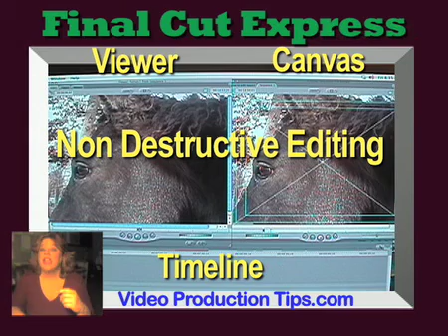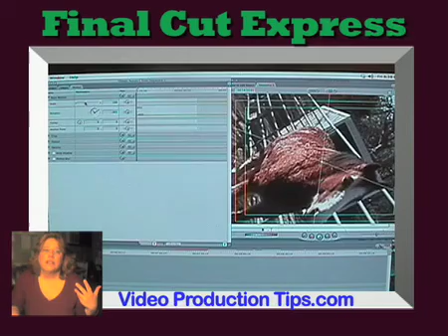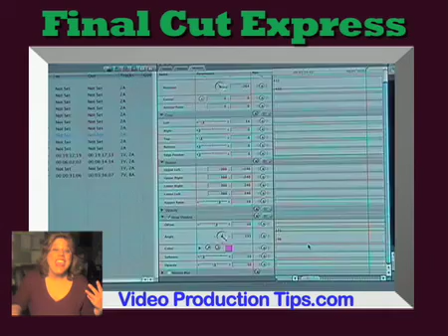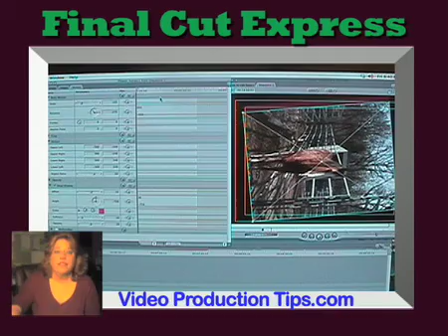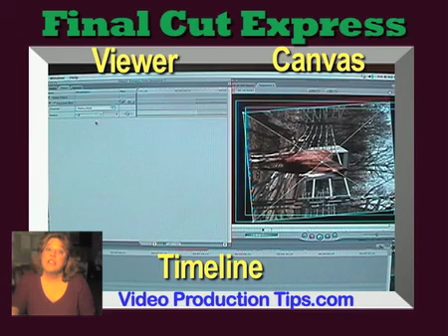Final Cut Express Video Editing Tutorial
Video Production Tips.com demonstrates how to achieve special effects using Final Cut Express video editing software.  By altering the parameters in the motion tab of your viewer, and by using filters, you can achieve remarkable effects easily and quickly.  This tutorials demonstrates these techniques and shows you exactly how to do it.